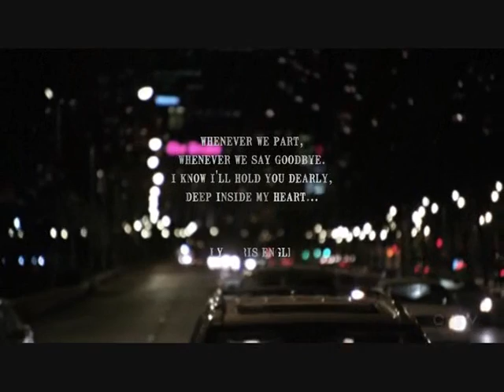Luka and Abby Footprints in the sand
A early Luka/Abby video based on the episode '300 patients', following their season 14 troubles of Abby's drinking!! My heart breaks when Abby says, 'Luka. I need help. ' :(

Leona Lewis _ Footprints in the sand